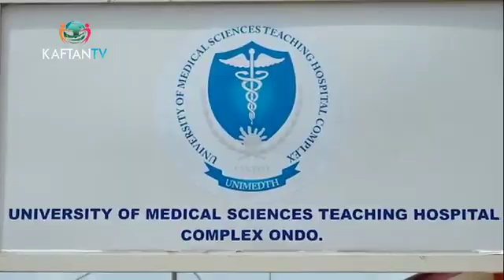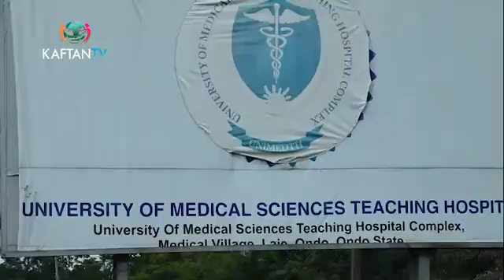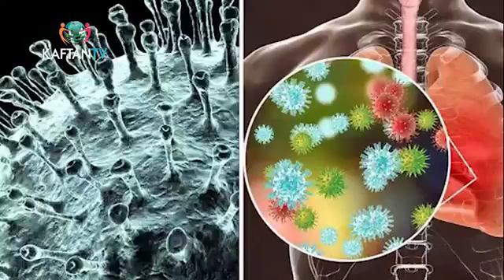An exclusive interview with Prof. Adesegun Fatusi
An exclusive interview with the Vice-Chancellor of the University of Medical Sciences, UNIMED, Ondo, Prof. Adesegun Fatusi highlighting pragmatic steps taken by the institution at curtailing COVID-19 pandemic